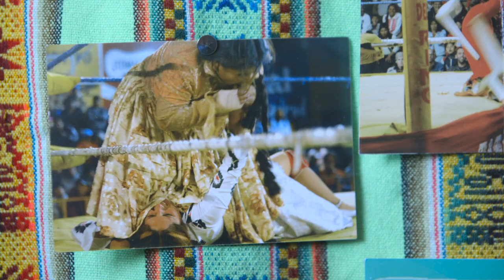La Reina of the Ring: Juanita "La Cariñosa" Fights for Respect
Merillanos Saez (aka “Juanita La Cariñosa”) is a Cholita — an iconic and colorful Bolivian woman. Unlike most Bolivian women, however, she has dedicated her life to becoming a lucha libre wrestler. Despite going against traditional Bolivian gender roles, Juanita lives for the response of the crowds and the respect that she's earned from fighting both men and women.